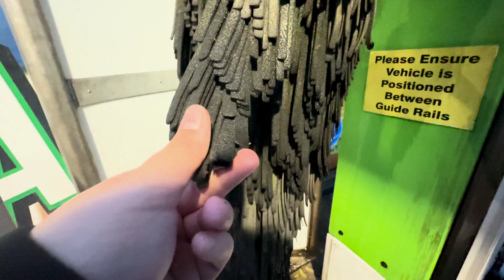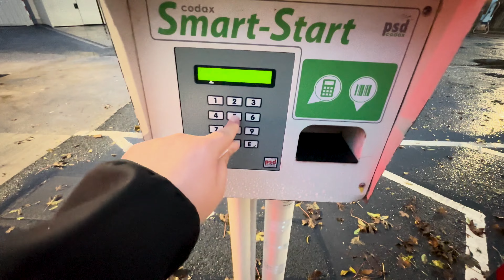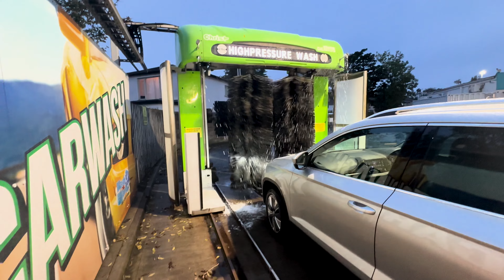Awesome Christ Genius Vitesse At Texaco / Centra - Dublin Ireland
This wash is located at Clonkeen Rd, Deansgrange, Dublin, A94 V8A0, Ireland